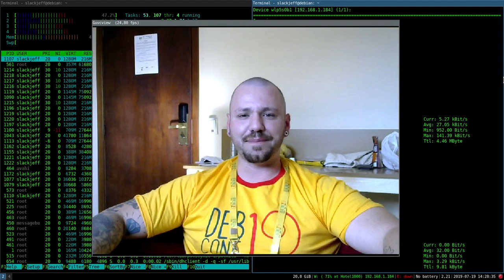Últimos dias da DEBCAMP!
Mais um vlog para vocês contando a experiência que estou tendo aqui na DEBCONF19 em Curitiba-Brasil.